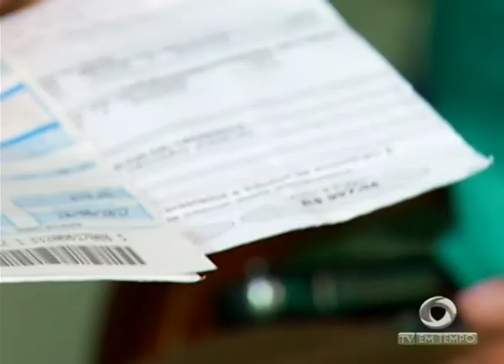Bandidos invadem casa de jornalistas e família passa por terror na zona oeste de Manaus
01º BLOCO JORNAL 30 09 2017 - Bandidos invadem casa de jornalistas e família passa por terror na zona oeste de Manaus